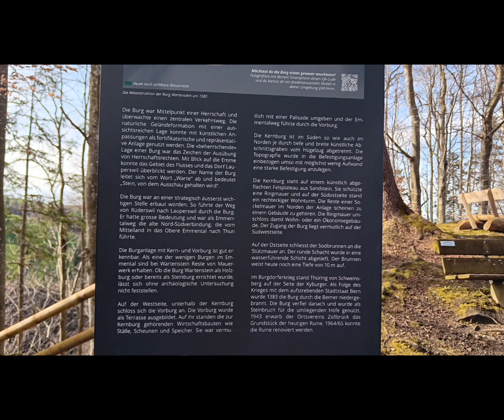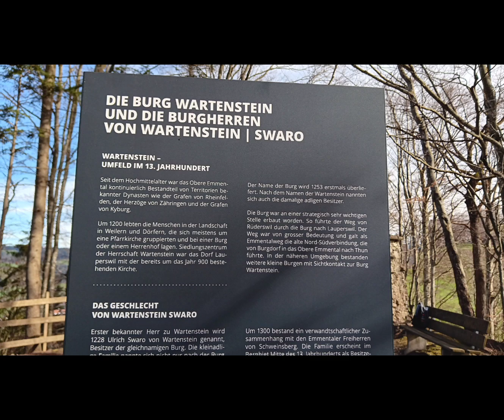Burgruine Wartenstein in Lauperswi...... Schweiz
Es ist Leider nicht mehr so viel zu sehen,  der Turm, der Grundriss und der Sodbrunnen ist noch zu erkennen.  Der Verein hat auf dem Plateau eine Familien Grillstelle hin gestellt mit Tisch und Bänke, auch hat es genügend Ruhebänkli zur Verfügung.

Musiker: @iksonmusic